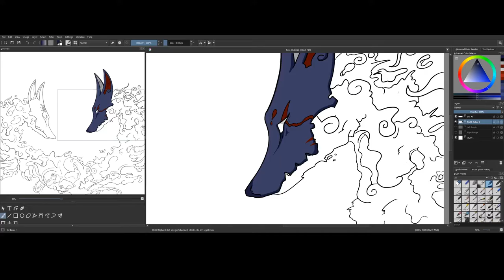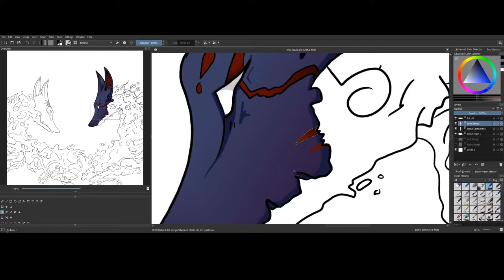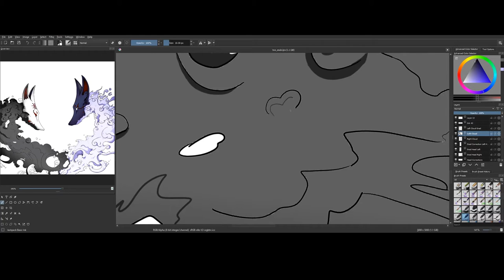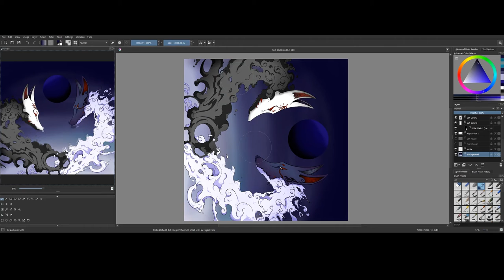TWO SOULS - Best Digital Art | Speed Drawing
Taking the concept of ying-yang a notch higher here is a creative digital masterpiece. Depicting that Yin and yang (or yin-yang) is a complex, relational concept in Chinese culture that has developed over thousands of years. Briefly put, the meaning of yin and yang is that the universe is governed by a cosmic duality, sets of two opposing and complementing principles or cosmic energies that can be observed in nature.

Kreator: Ayush Tiwari